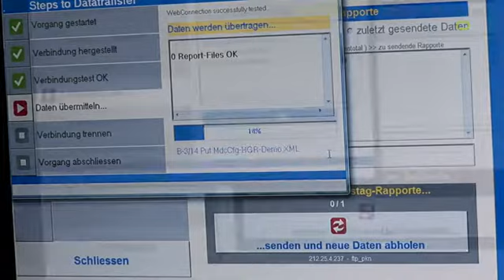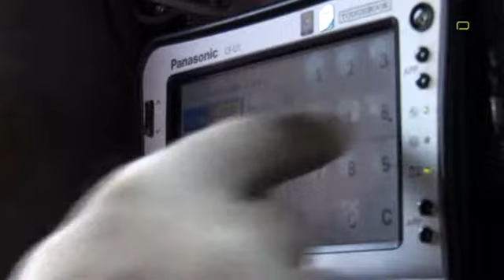Martha Software GmbH, Gipf-Oberfrick; Mobiles Data-Reporting... macht Tipparbeit im Büro ...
Z.B. im Bereich der Nutz-Tierhaltung, Transport, Service-Techniker, Baustellen, Feldarbeiten,